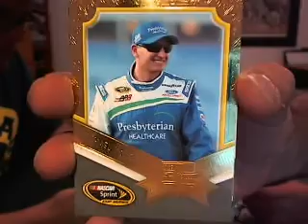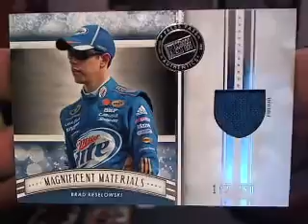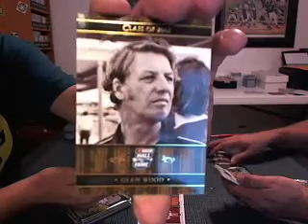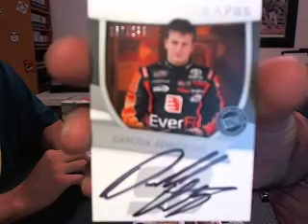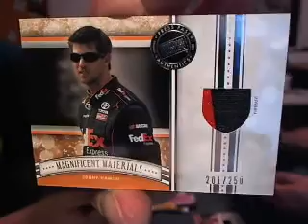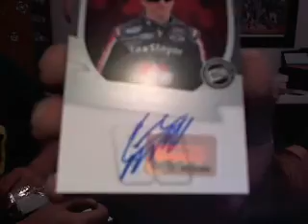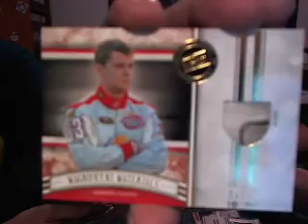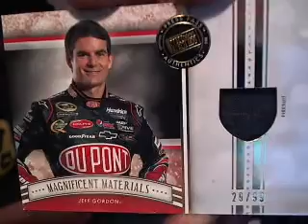2012 Press Pass FanFare Racing 5 Box Break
Good Luck

1. artyusmc    1. Travis Pastrana-Paulie Harraka
2. pengages    2. Matt Kenseth-Timothy Peters
3. gregcollins    3. Jimmie Johnson-Austin Dillon
4. ljmaya    4. Marcos Ambrose-Danica Patrick
5. williamsrdw    5. Jeffrey Earnhardt-Miguel Paludo
6. bumpkidd13    6. Greg Biffle-Kenny Wallace
7. sszbryan    7. Denny Hamlin-Dale Earnhardt Jr
8. afcop13    8. Elliot Sadler-Kyle Busch
9. lambeauleapfan    9. Brad Keselowski-Dave Gilliland
10. robfjr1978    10. Carl Edwards-Tayler Malsam
11. afcop13    11. Joe Nemecheck-James Buescher
12. eastwillwin     12. Martin Treaux Jr-Michael McDowell
13. morra86    13. Jamie McMurray-Ron Hornday
14. stateofhockey    14. Joey Coulter-Park Kligerman
15. futballcoach    15. Jeff Burton-Jeb Burton
16. vastoner69    16. David Reutimann-Dakoda Armstrong
17. vastoner69    17. Mark Martin-Justin Lofton
18. dakota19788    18. Juan Pablo Mantoya-Brian Scott
19. asfan7    19. Ross Chastain-Ty Dillon
20. ryoni    20. Bobby Labonte-Johanna Long
21. bumpkidd13    21. Jorge Arteaga-Josh Wise
22. grandslamcards    22. Maryeve Dufault-Cole Whitt
23. bryce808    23. Jason Bowles-Landon Cassill
24. sszbryan    24. David Ragan-Clint Bowyer
25. truth17    25. Ryan Newman-Ward Burton
26. mrwhite88    26. John King-Ryan Treux
27. huskertb    27. Casey Mears-Trevor Bayne
28. 1duh1    28. Justin Allgaier-Tony Stewart
29. gdubb    29. Ryan Blanely-Ricky Stenhouse Jr
30. mr.cards    30. Aric Almirola-Regan Smith
31. boomkanani    31. Gray Gaulding-Kurt Busch
32. douge3    32. Kasey Kahne-Paul Menard
33. pengages    33. Michael Waltrip-Jeff Gordon
34. den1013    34. Kevin Harvick-Sam Hornish Jr
35. claude96    35. Joey Logano-Dave Blaney